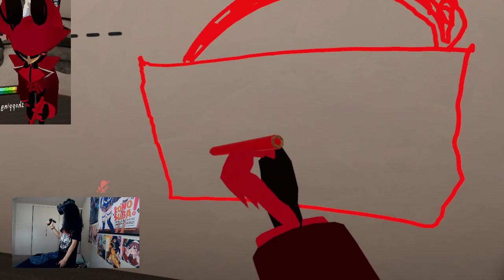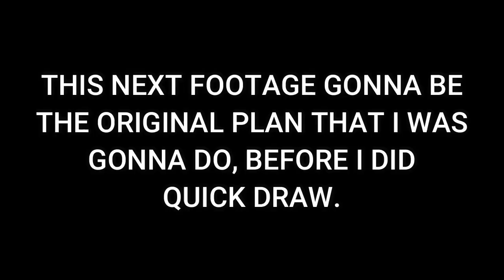Drawing, With Sir Pentious! - VRChat (Funny Moments)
Sir Pentious went to do some drawing, on a path to redeem himself. What is he drawing for?

Chongyun: @Chongyun3090
BubbleImpact: @BubblezImpact
xEllyot_•: @Ellyot_

Brand: Shinobee
Processor: 4.0GHz
Ram: OLOY 32gb DDR4
Memory Speed: 3600GHz
Hard Drive: 512gb SSD + 1tb SSD
GPU: MSI Radeon RX 470 8GB GDDR5
CPU: AMD Ryzen 3 4300GE